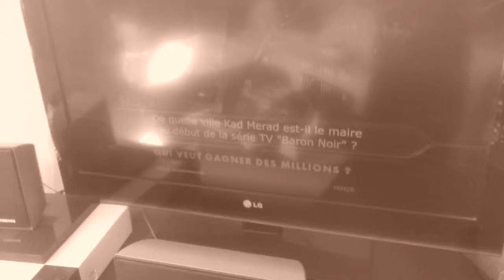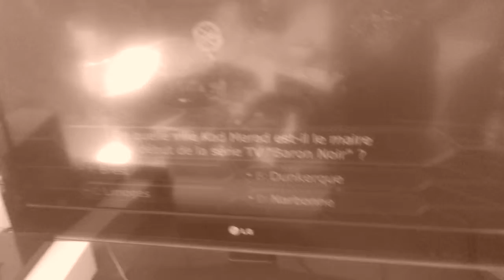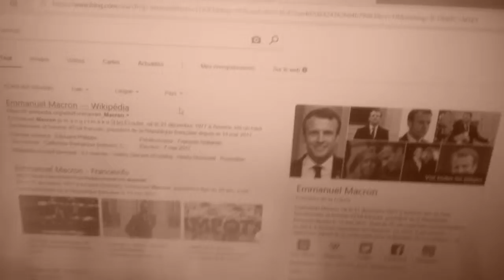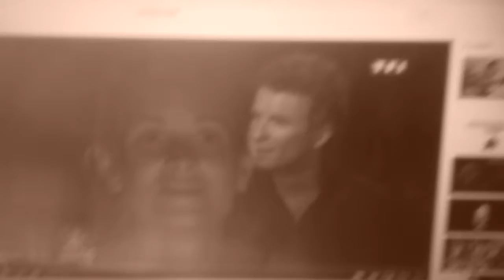Alphred le vieu dan lturfu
Oow mon dos